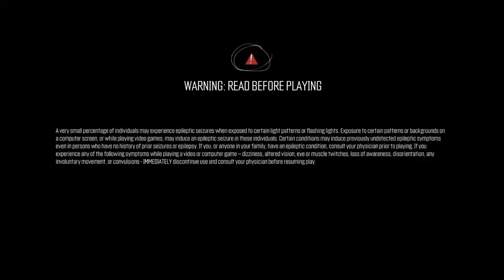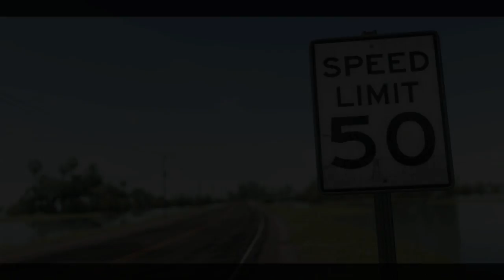The Crew™_20170726230331